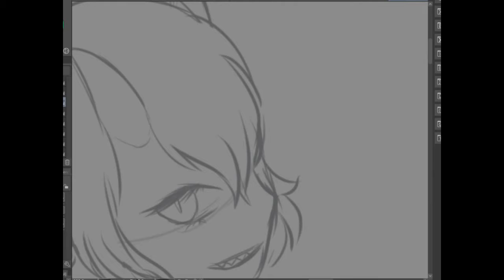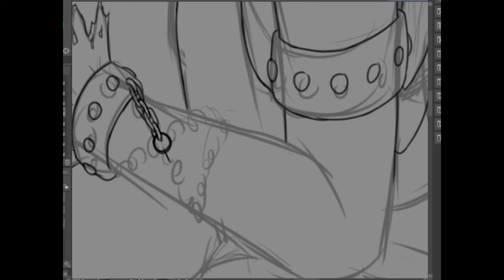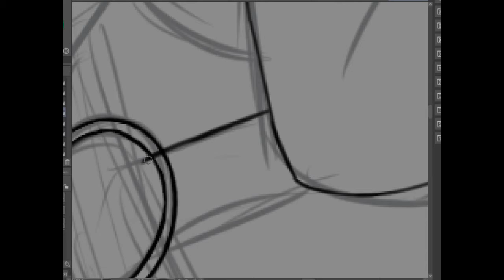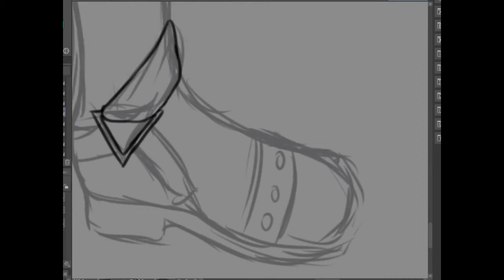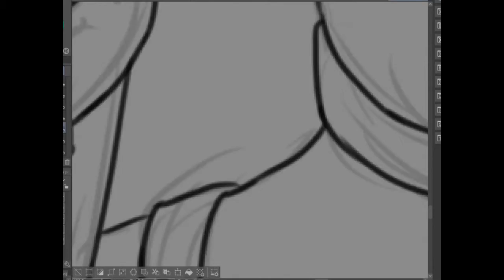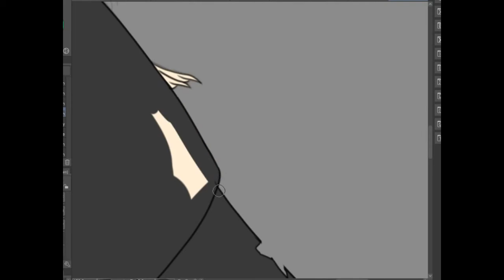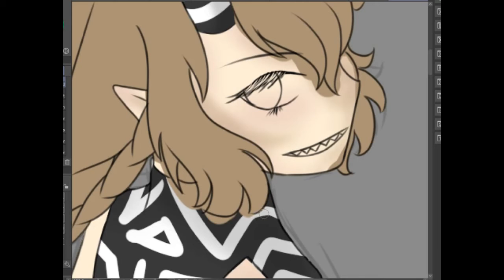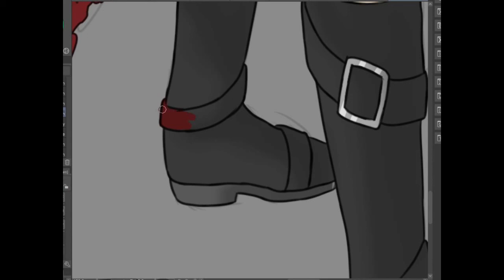Goro Goth Lolita Speedpaint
it's an old speedpaint that I only just got to uploading. I think I sped it up a little too much, but that's okay, it's a learning process!